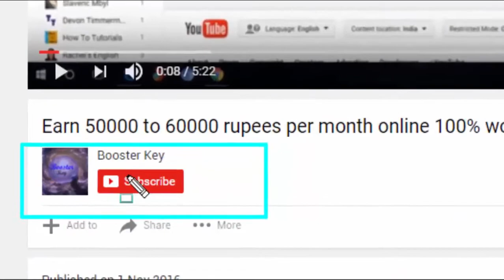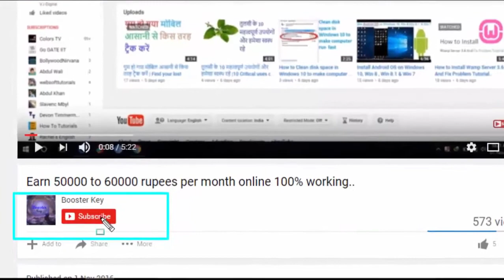The largest,and smallest,sex cells on the planet !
The biggest sperm come in the smallest packages
LARGEST & SMALLEST IN HUMAN BODY
Fundamentals of Microbiology.